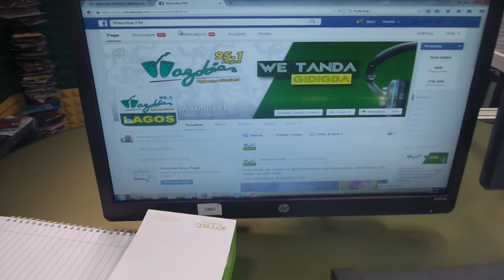MAK UNA WAKE UP - Solidstar & Yaw Live Ontop The Show | Wazobia FM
Ontop this ogbonge edition wey Solidstar carry leg waka enta we studio, him carry 6 Movie Ticket dash we listening wey go join am to take watch movie for Cinema. Make una Chook eye ontop we studio life.